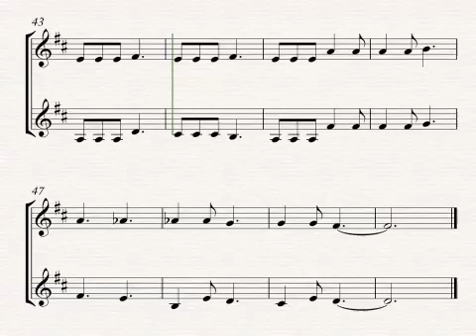Swinging Along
Lyrics:

Part 1-
Swinging along the open road,
swinging along under a sky that's clear,
swinging along the open road all in the fall in the fall of the year.
Swinging along, swinging along, swinging along the open road
all in the fall of the year.

Part 2-
Swinging along the open road under a sky that's clear,
swinging along the open road in the fall of the year.